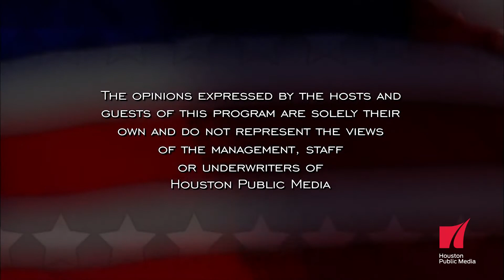Red White and Blue: Mayor Annise Parker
Tonight on Red, White and Blue, hosts Gary Polland and David Jones talk to Mayor Annise Parker about the State of the City.